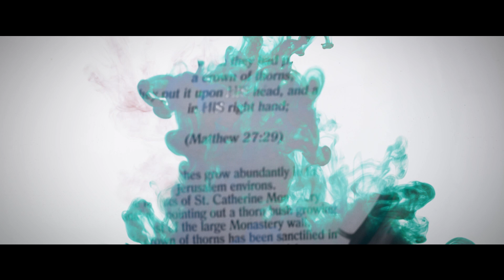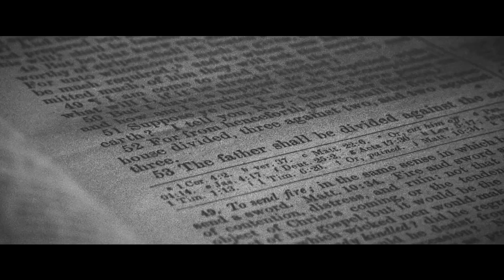Kalvari Ma Malai ft. Shiny Deepika | Jenish Harry | Unplugged | Lyric video | Tamil christian song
Cover credits:
Vocals: Shiny Deepika
Keys and arrangement: Jenish Harry
Videography: Jenish Harry
Edit: Jenish Harry

Original song credits:
Written by Evg JV peter.
Restored & Reinvented by Evg Premji Ebenezer & Stephen Devassy.
Album: Puthiya Anubavam
Lead vocal: Premji Ebenezer
Arrangements & Programming: Stephen Devassy.